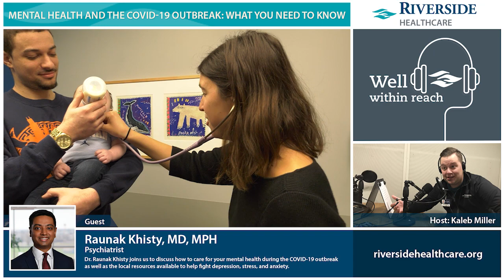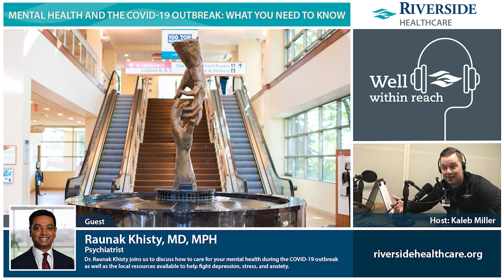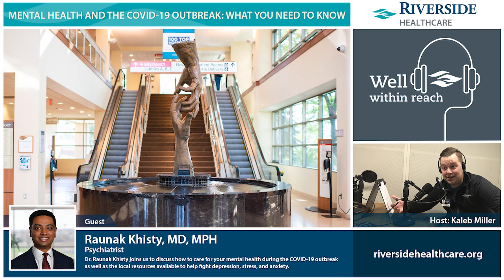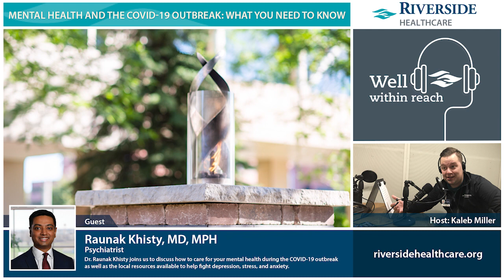Mental Health and the COVID 19 Outbreak What You Need to Know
Riverside Psychiatrist Dr. Raunak Khisty joins us to discuss how to care for your mental health during the COVID-19 outbreak as well as the local resources available to help fight depression, stress, and anxiety.